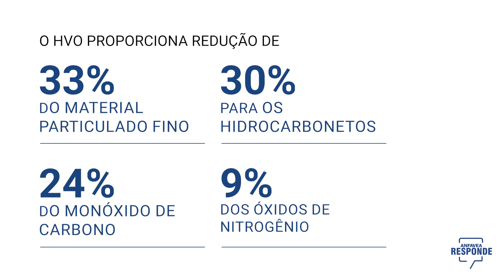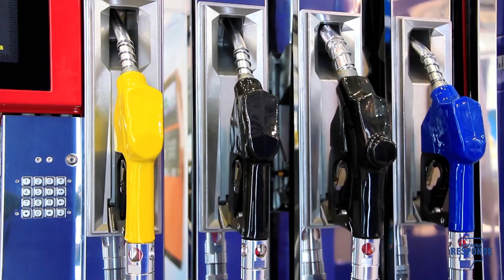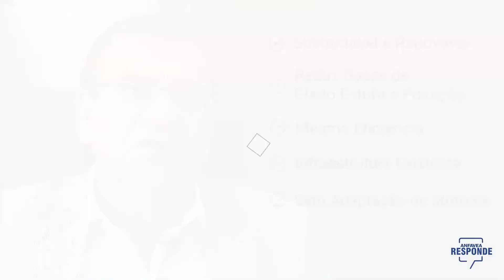ANFAVEA Responde: O que é HVO?